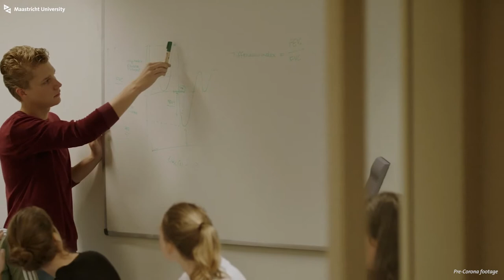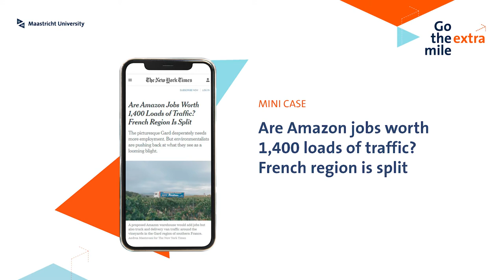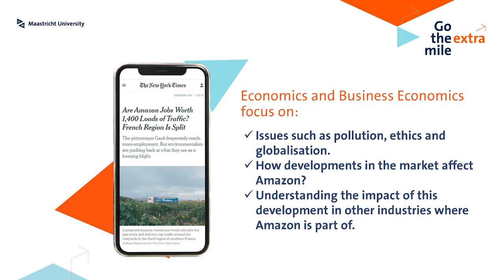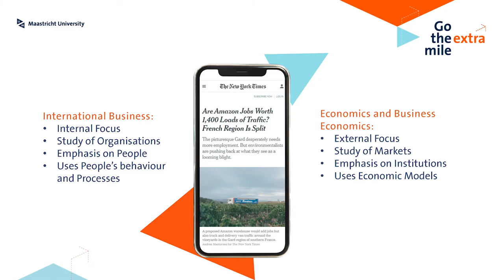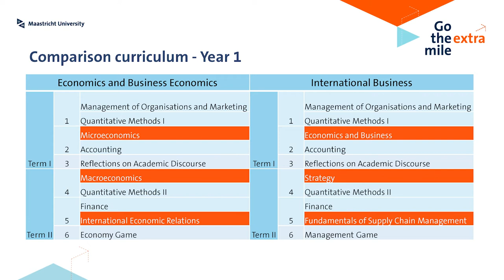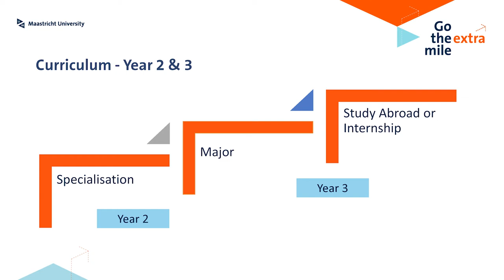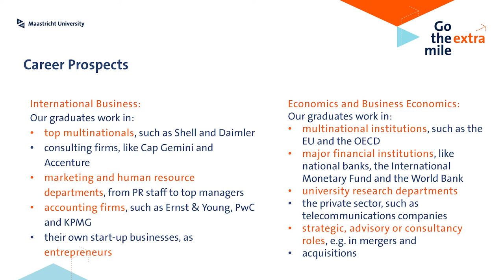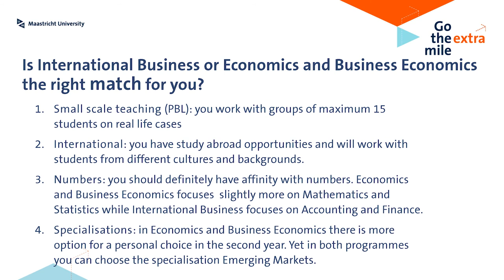International Business & Economics and Business Economics - Study programme presentation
Are you curious about what’s going on in the business world? Do you wonder how companies determine their strategies? Are you interested in the way companies operate in the areas of human resources or marketing? In the International Business programme, you’ll learn about the strategy, resources and management required to run a business!

𝗠𝗮𝗮𝘀𝘁𝗿𝗶𝗰𝗵𝘁 𝗨𝗻𝗶𝘃𝗲𝗿𝘀𝗶𝘁𝘆 𝗦𝗰𝗵𝗼𝗼𝗹 𝗼𝗳 𝗕𝘂𝘀𝗶𝗻𝗲𝘀𝘀 𝗮𝗻𝗱 𝗘𝗰𝗼𝗻𝗼𝗺𝗶𝗰𝘀
This programme is taught by the Maastricht University School of Business and Economics. The School of Business and Economics (SBE) provides high-quality education to students and conducts excellent research, offering an international perspective in the fields of economics and international business administration. The focus lies on educational innovation. All degree programmes make use of Problem-Based Learning, with an emphasis on skills development – problem solving, group work, and self-directed learning – to prepare students optimally for the European and international knowledge society.
𝗦𝘁𝘂𝗱𝗲𝗻𝘁 𝗳𝗼𝗿 𝗱𝗮𝘆 | 𝗘𝘅𝗽𝗲𝗿𝗶𝗲𝗻𝗰𝗲 𝗗𝗮𝘆𝘀
Would you like to experience what it is like to study at Maastricht University? Join us to experience a lecture about the study programme by the programme leader, practice Problem-Based Learning with a small online tutorial group, talk to Admissions and join a live Q&A with current students.